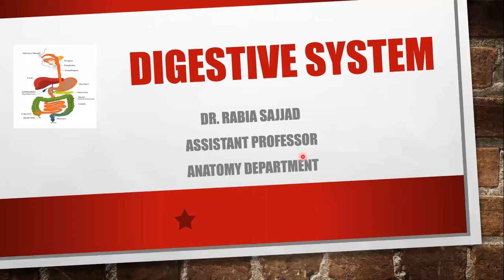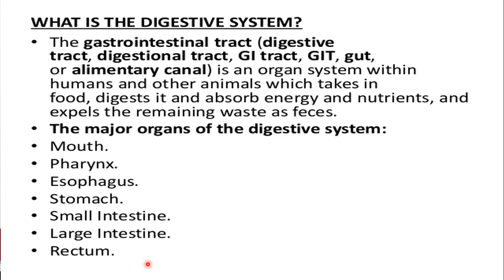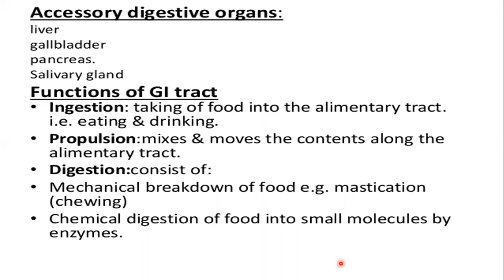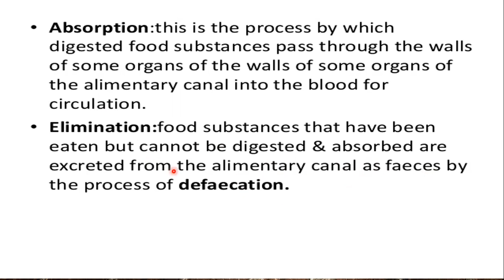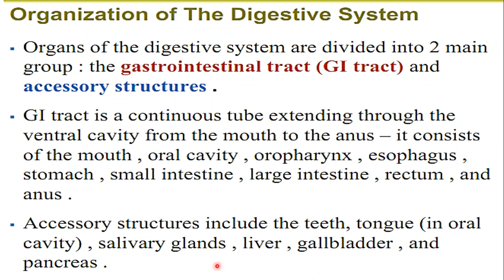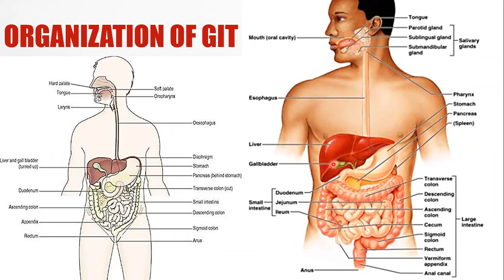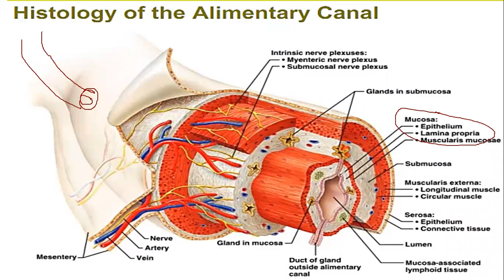Digestive system for BSN1 lec part 1 06 04 2021 Dr Rabia Sajjad